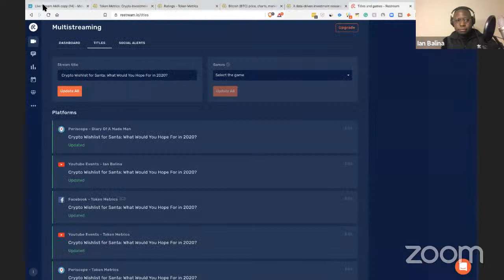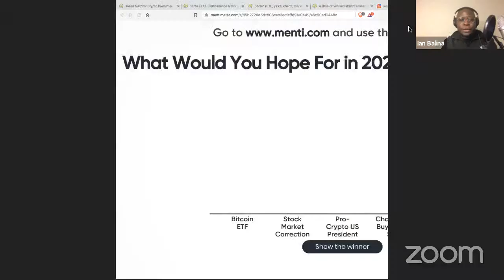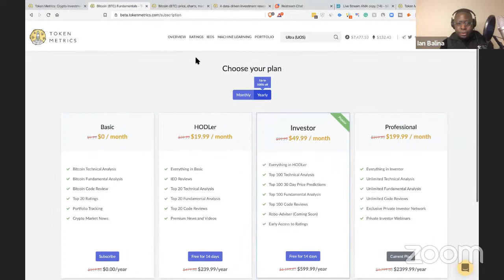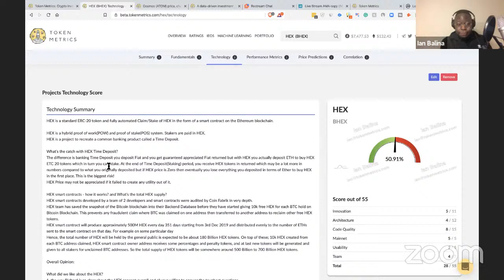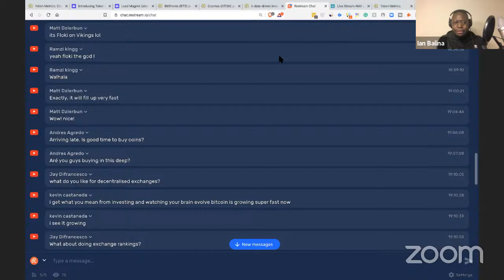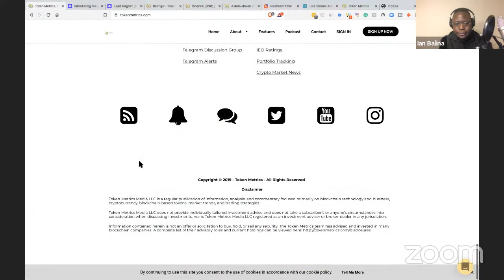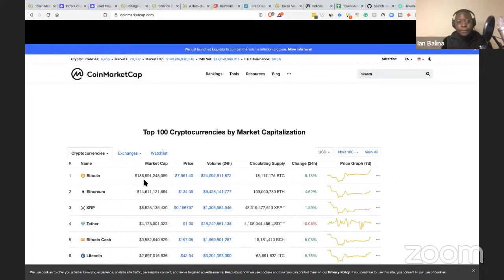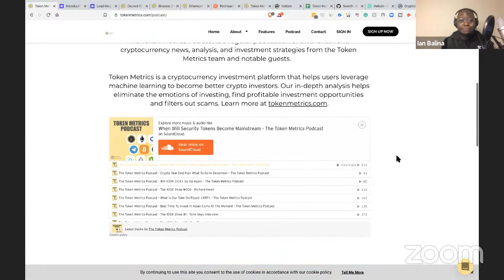Crypto Wishlist for Santa: What Would You Hope For in 2020?